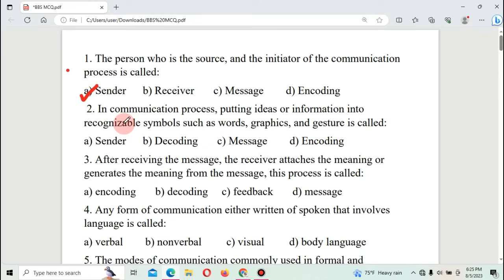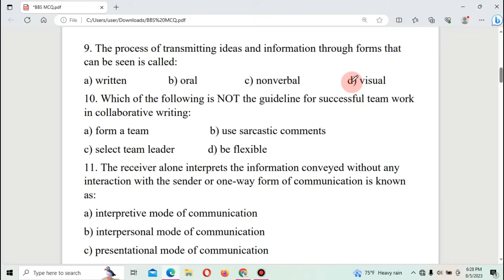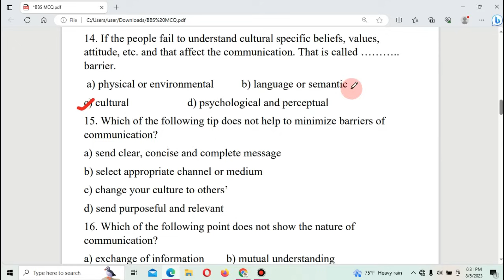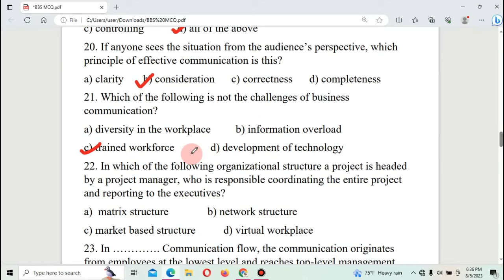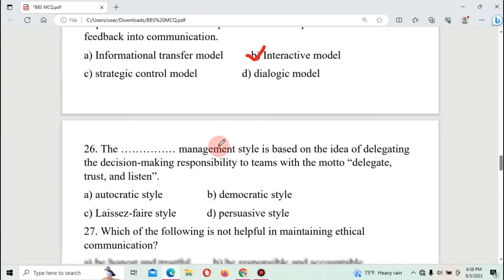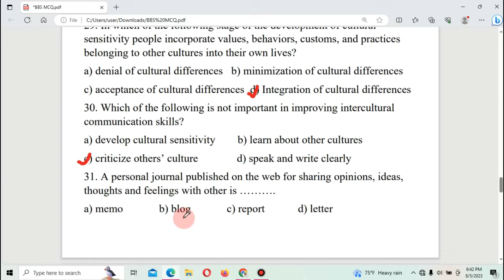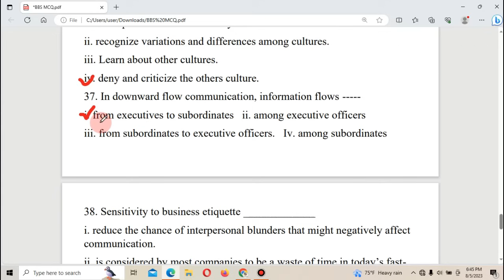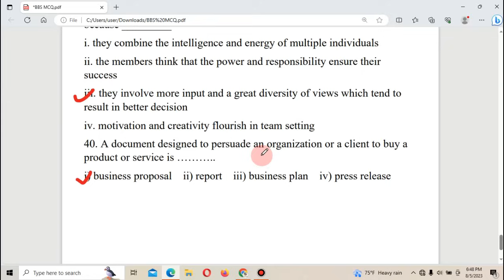BBS 2nd Year English || Question No 8 Special Multiple Choice Questions With Answers|| Exam Special